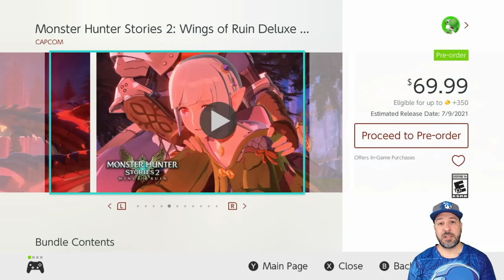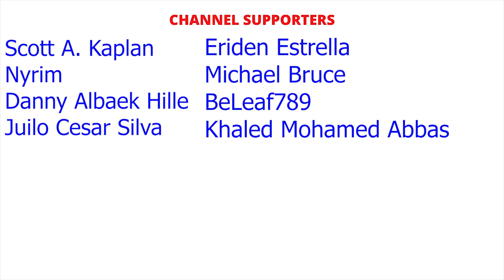13 NEW GAMES Coming to Nintendo Switch JULY 2021 | Best Upcoming Switch Games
13 NEW GAMES Coming to Nintendo Switch JULY 2021 | Best Upcoming Switch Games